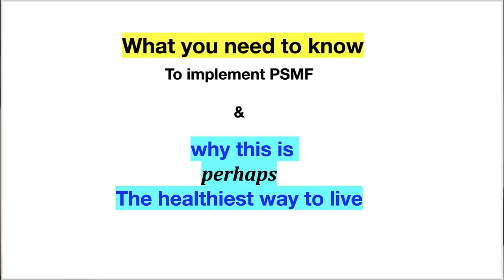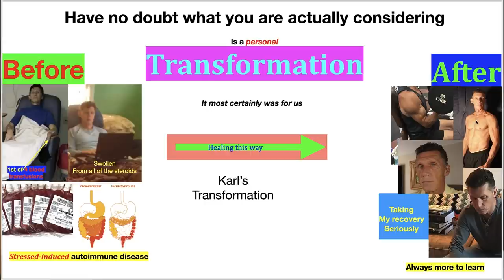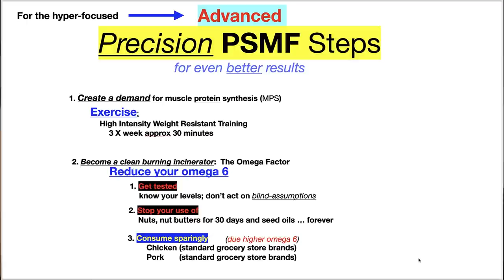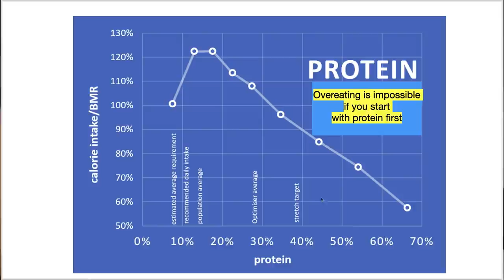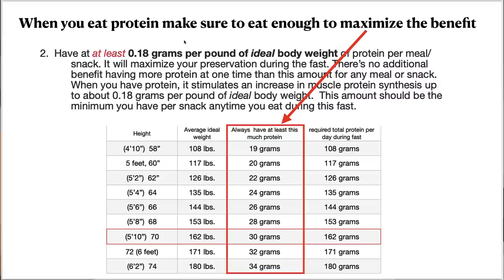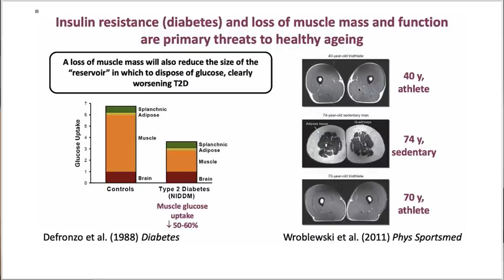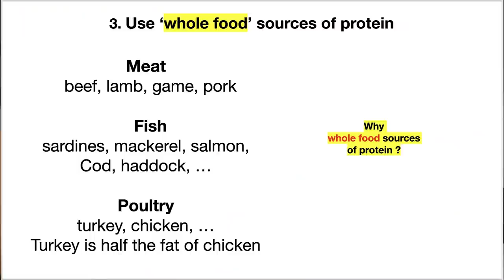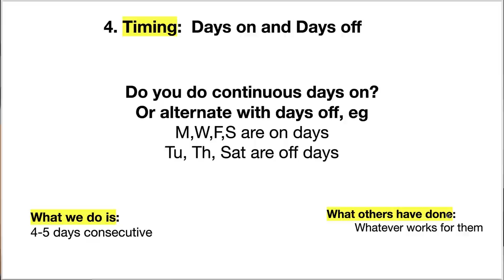Most Effective Way to Lose Weight on a Protein-Sparing Modified Fast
MENTIONED IN THE VIDEO:
PSMF 30 day course:

1. They have more brands than anywhere else to choose from;
2. Their prices are 20 -50% lower than anywhere else; compare and you’ll see
3. This is where most physicians have their account
4. Been in existence for nearly 30 years working with physicians and health practitioners

1. and registered
2. Reply to their verification email
3. Explore their website.